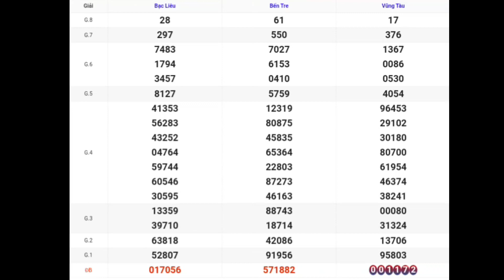XSMN | Quay Thử Kết Quả Xổ Số Miền Nam P2 Hôm Nay 22-08-2023 xs bến tre, xs vũng tàu, xs bạc liêu